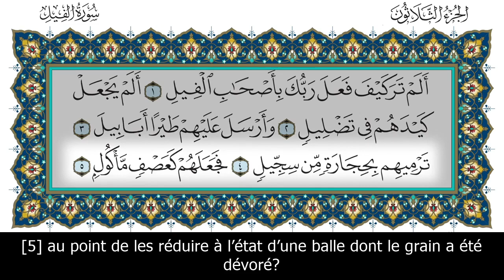Sourate Al-Fil - L'éléphant (105) Anas Al-Emadi | vostfr